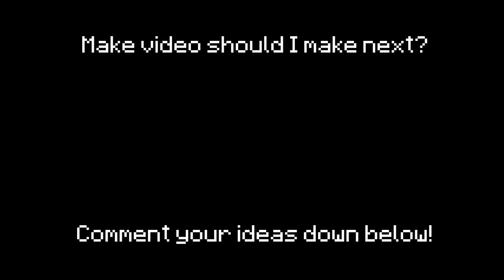can i go boating in a cauldron of water?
Let's try to beat Youtube's algorithm as zFazT, Steveee, Megamanny, zef, Alex, Alexa Real and Spectador Did.